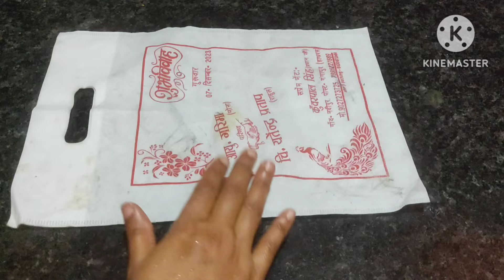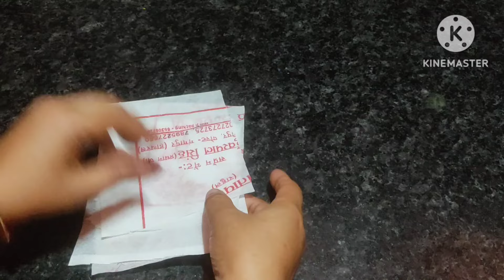प्याज काटने का नया तरीका देखकर आप भी चौंक जाएंगे 😱money saving tips/kitchen tips/hacks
kitchentipsinhindi

basic kitchen tips |new viral video

kitchen hacks|money saving ideas|0 cost kitchen organizer

Amazing kitctipsandtricks, new kitchen tips, easy kitchen tips and hacks